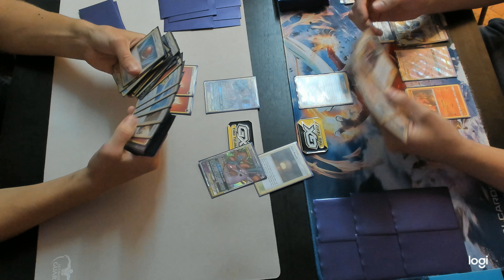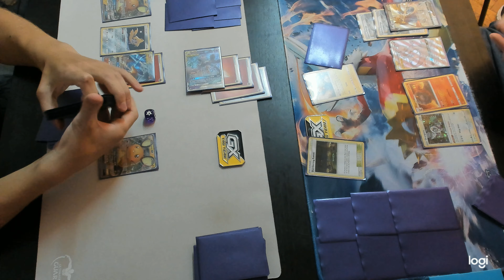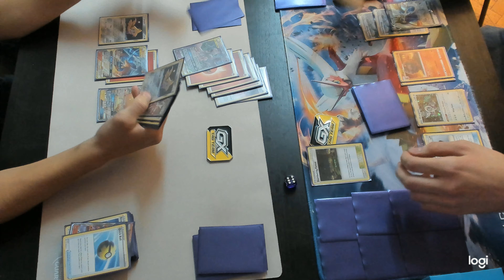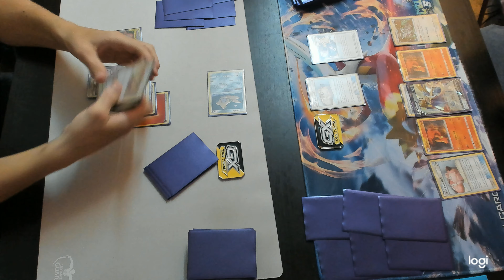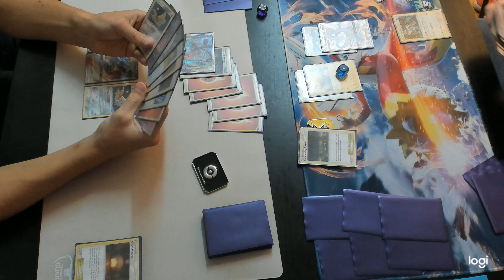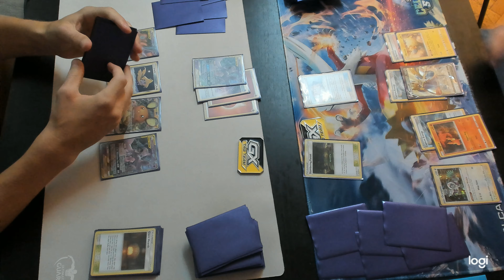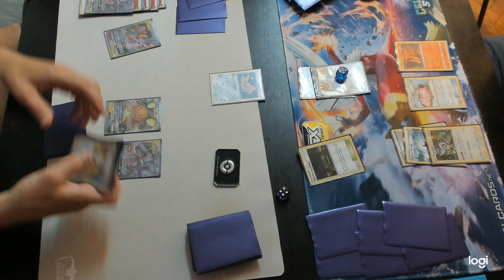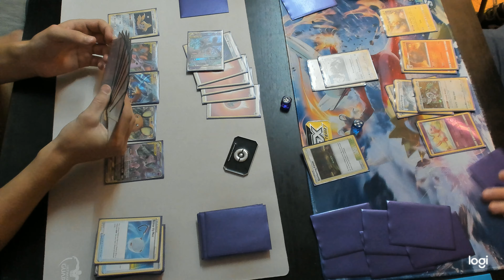Pokemon Croatian National Championship 2020 - Finals